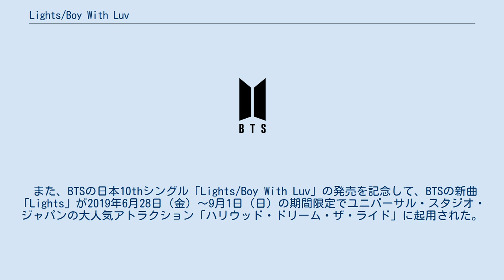Lights/Boy With Luv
「Lights/Boy With Luv」（ライツ/ボーイ ウィズ ラブ）は、防弾少年団の日本10枚目のシングル。
2019年7月3日に発売。
 両A面は日本オリジナル楽曲『Lights』と韓国にて発売されたアルバム『MAP OF THE SOUL : PERSONA』の曲である『小さなものたちのための詩（Boy With Luv）』の日本語バージョン。
B面は『LOVE YOURSELF 結 'Answer'』の曲である『IDOL』の日本語バージョン。
 ユニバーサルミュージック調べによると、本作のシングルCDについて、2019年5月10日から7月1日までの予約注文が日本国外からの分を含めて100万枚を突破。
また、発売初日の出荷枚数は100万枚に達した。
 日本レコード協会は2019年7月度リリースにて、本作のシングルCDについてミリオンセラーに認定した。
男性歌手の協会ミリオン認定は2007年8月度の秋川雅史『千の風になって』以来11年11ヶ月ぶり、外国人歌手としては1996年1月度のセリーヌ・ディオン withクライズラー&カンパニー『トゥ・ラヴ・ユー・モア』以来23年6ヶ月ぶりの認定となった。
また、2019年度のオリコン年間シングルランキングにおいて6位となり、外国人歌手として年間10位以内はダイアナ・ロス『イフ・ウィ・ホールド・オン・トゥゲザー』（1990年度10位）以来29年ぶりとなった。
 収録曲「Lights」は2019年7月3日に世界同時配信され、防弾少年団の楽曲として初めて日本のiTunes総合ソングチャートで1位を獲得した。
また、世界41か国・地域のiTunes総合ソングチャートで1位を獲得した。
 また、BTSの日本10thシングル「Lights/Boy With Luv」の発売を記念して、BTSの新曲「Lights」が2019年6月28日（金）～9月1日（日）の期間限定でユニバーサル・スタジオ・ジャパンの大人気アトラクション「ハリウッド・ドリーム・ザ・ライド」に起用された。
 Lights [4:52] Boy With Luv -Japanese ver.- [3:51] IDOL -Japanese ver.- [3:42] Lights -Music Video- IDOL -Music Video- Lights (Making of Music Video) Making of Jacket Photos